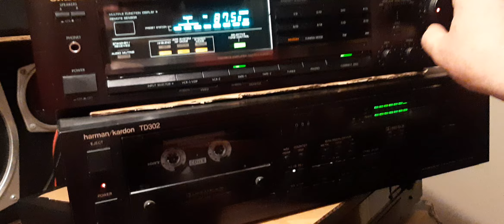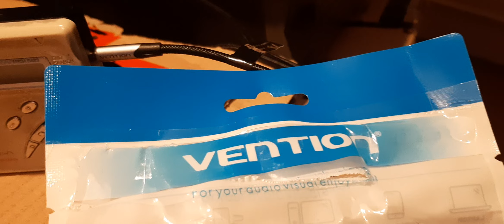onkyo tx 7430 sony mzr500 Vention 3.5 to rca cable test